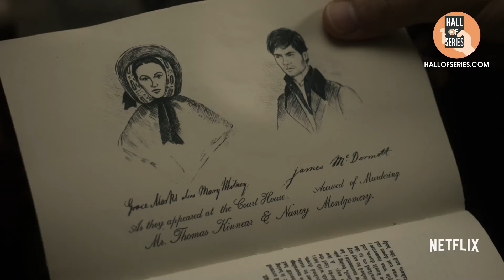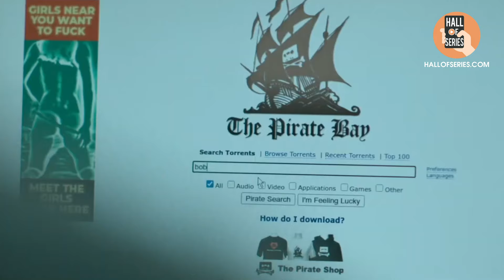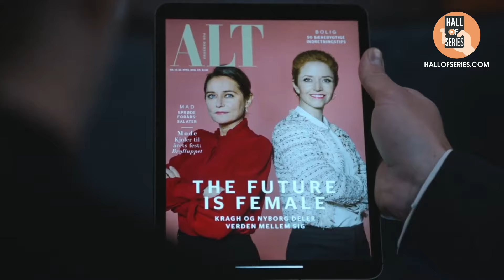7 Serie Tv che purtroppo si nascondono fin troppo bene nel catalogo di Netflix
Su Netflix ci sono serie tv di qualità che l'algoritmo spesso e volentieri non ci mostra. Quindi ve ne parliamo noi.

Il nostro consiglio è sempre lo stesso: RE-CU-PE-RA-TE-LE